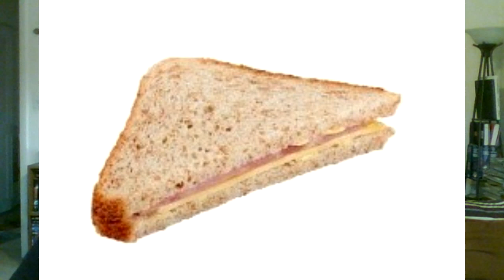AEW Dynamite 12/8/2021 CM comes to Long Island, better than Hell comes to Frogtown, maybe?